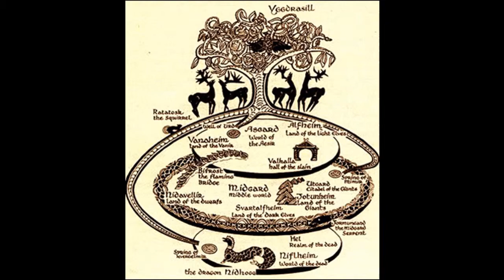Let's Play ActRaiser, Pt. 3: The Desert Town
Longest episode yet, and that's after a crapload of editing. Taking care of Kasandora and some sidequestish stuff.